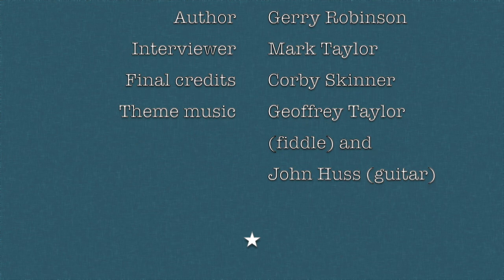Interview with author Gerry Robinson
Interview with Gerry Robinson, finalist for the High Plains Book Award in the First Book category. The title of his book is: The Cheyenne Story: An Interpretation of Courage.